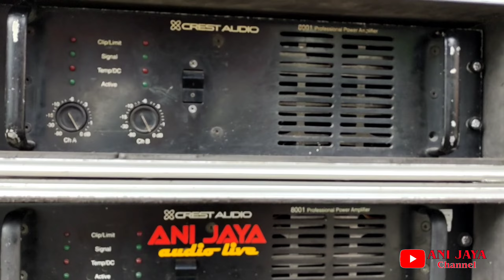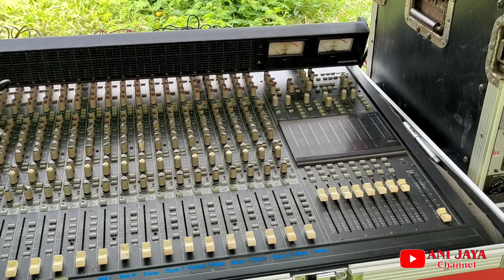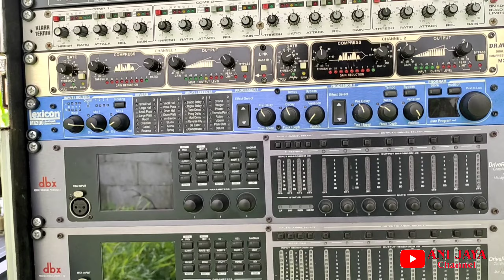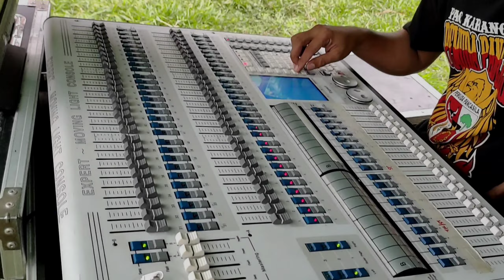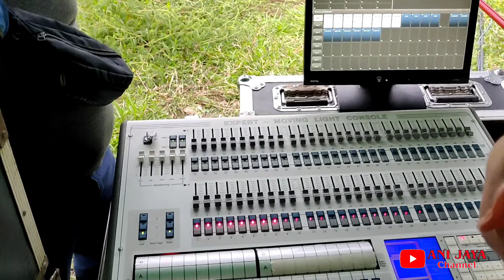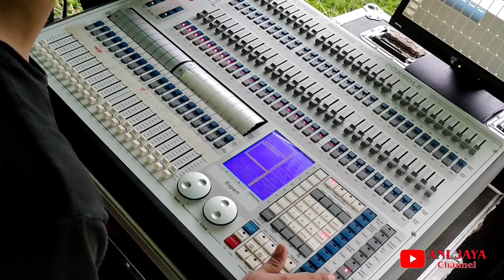Riviuw Alat2 Dan Lighting Yang Di Pake ANI JAYA AUDIO LIVE DEMAK. Dung Thuk'nya DEMAK JAWA TENGAH